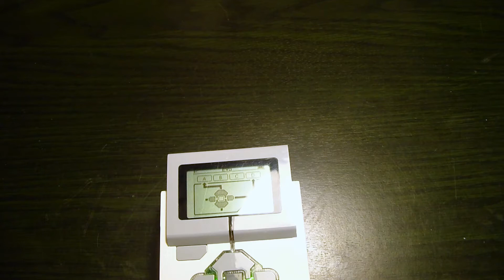Power Functions und Mindstorms EV3 miteinander verbinden [Deutsch|HD]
In diesem Video zeige ich dir vier Möglichkeiten, Power Functions Motoren (und Sensoren) an den EV3 und an den NXT anzuschließen. Dabei gibt es natürlich noch ein paar weitere Wege wie z.B. den sBrick oder die BlueSmartControl, auf die ich nicht eingehen konnte.
Übrigens wurden mir schon öfter Fragen in diese Richtung gestellt, unter anderem von Caspar Schweens.